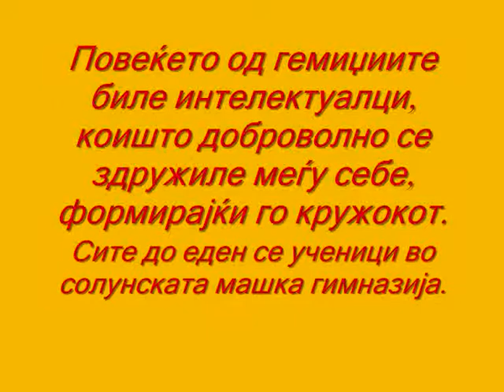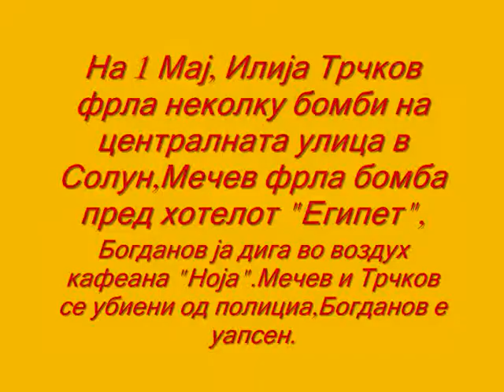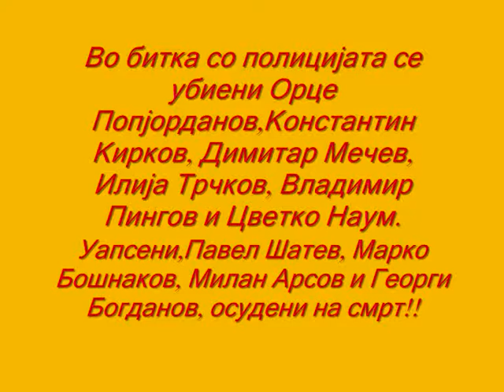Makedonski Heroi-Gemidjii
Солунските Атентатори кои што ги дадоа своите животи за нас Македонците !!